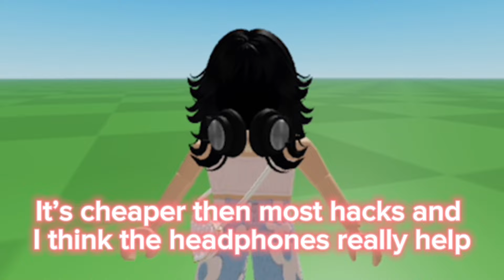TRYING THIS HACK TO GET FREE HEADLESS! 😲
✨ Socials ✨
🡆 Roblox: TamiEpicYT

🗨️ Comment what you want to see me do next!

☀️ tags, ignore teehee ☀️

TamiEPIC
FREE
avatar challenge
tiktoks
tik toks
korblox headless glitch
tiktok hack
oders
roblox daters
Adopt me
Brookhaven
Royale high
Funny skits
Roblox
Trending
Trendy
Recommended
Me when my mom wants to see my avatar
Me when my dad wants to see my avatar
Me when my brother wants to see my avatar
Me when my sister wants to see my avatar
Me when my cousin wants to see my avatar
Me when my parents want to see my avatar
Roblox story
story time
compilation
Compilations
Roblox Bedwars
bedwars roblox
0 Robux outfit ideas
Free outfit ideas
0 Robux outfit ideas for  girls
0 robux outfit ideas for  boys
0 robux outfit ideas for girls and boys
Roblox story
Roblox stories
Roblox stories be like
Roblox tiktok
Roblox tik tok
Roblox tiktoks
Roblox tik toks
Roblox meme
Roblox memes
avatar challenge
baddie
mm2
roblox piggy
Roblox edit
Skit
roblox brookhaven
funny Karen memes
roblox bloxburg
roblox games
Robux
kids be like
roblox meme
outfitideasroblox
outfitideas
recommended
trendingvideo
famous
fyp
Roblox
roblox